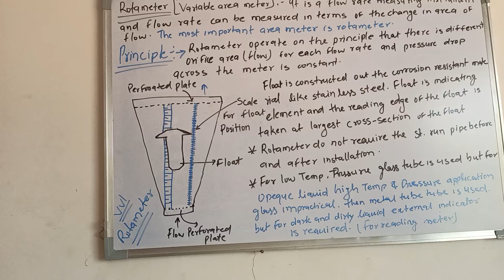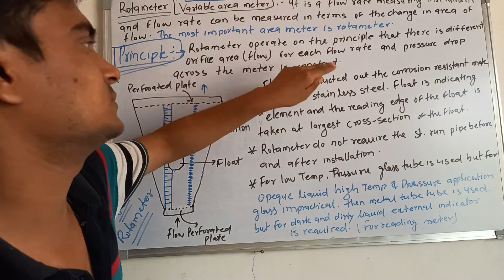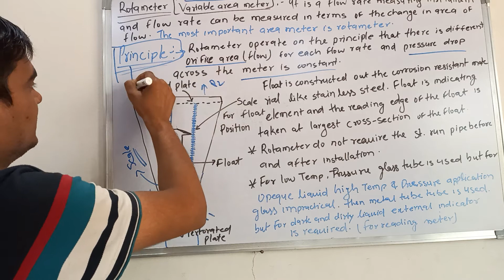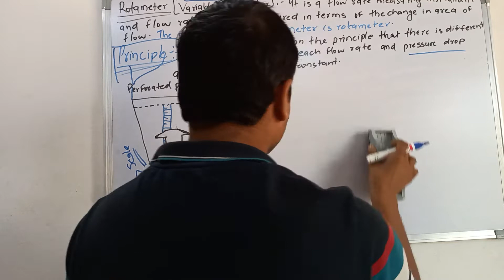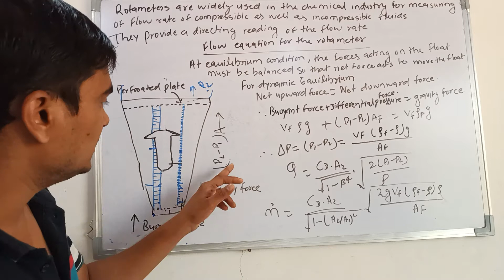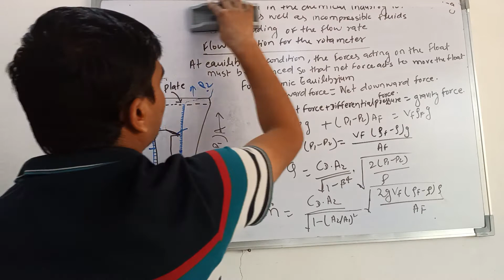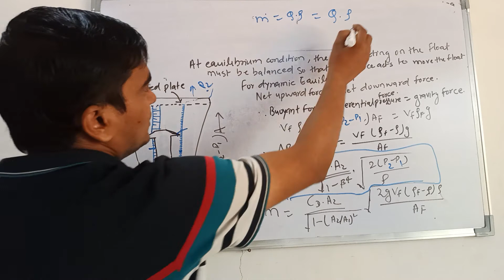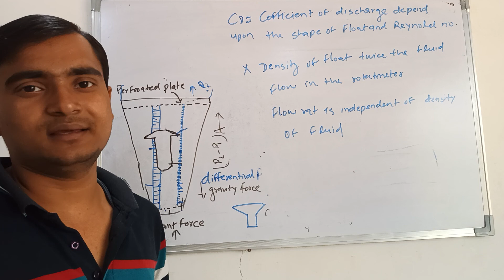What is (Variable Area Meter) Rotameter, and its principle and how rotameter work, Eqn of Ratameter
This channel provides every information about job prepartion from college subject to getting job specially for chemical engineering and choose your career in Diploma all over India
This is the only channel provides which provides every information in English and Hindi as on demand
so subscribes my channel for every information "Only Diploma "